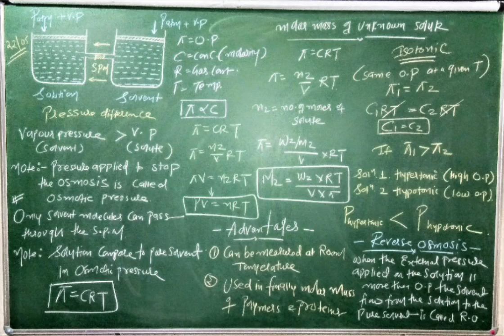CHEMISTRY Board Work 2018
Randomly Topics